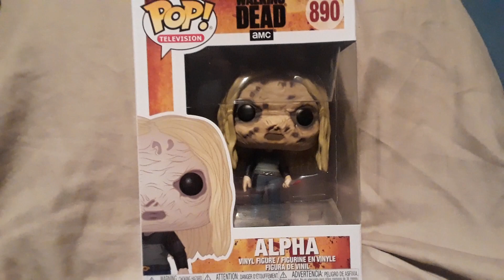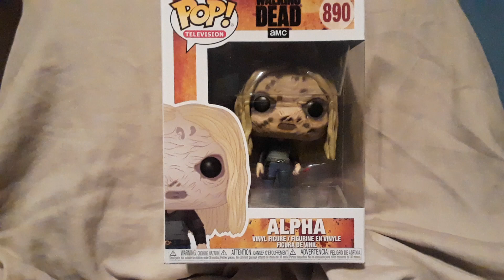Walking dead alpha pop